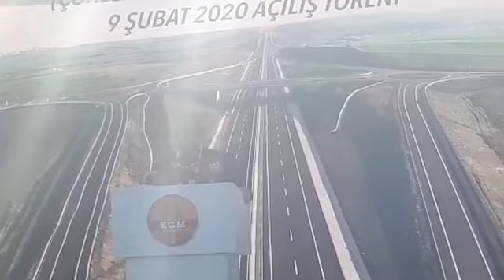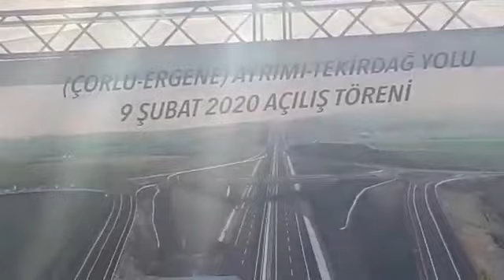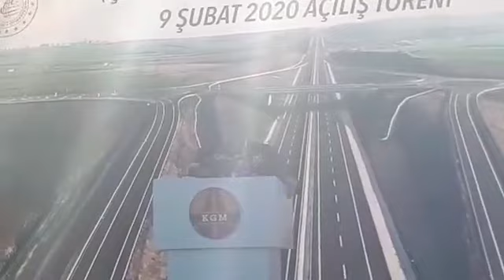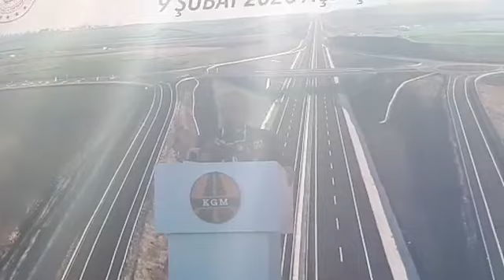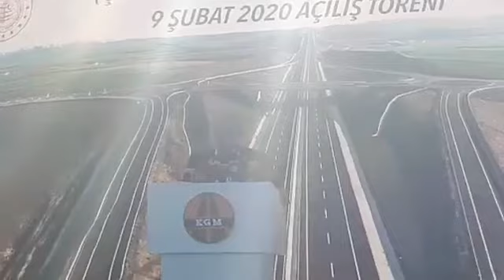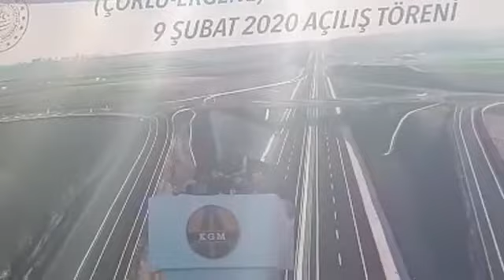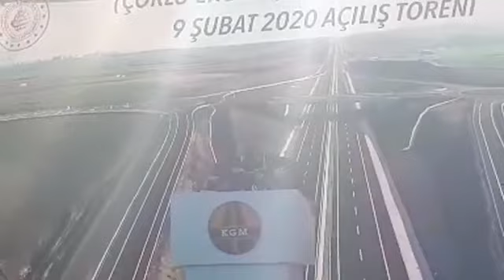ÇORLU ERGENE AYRIMI TEKİRDAĞ YOLU